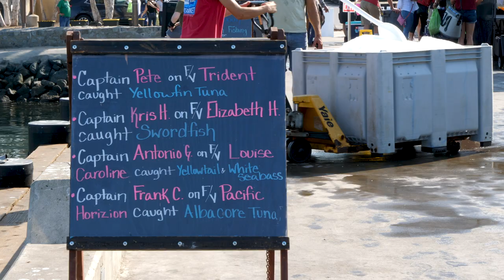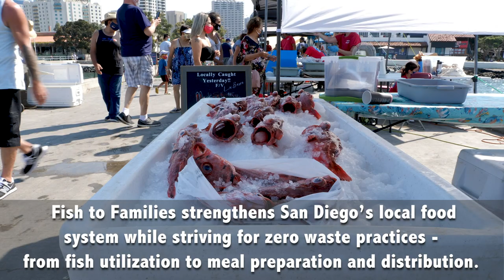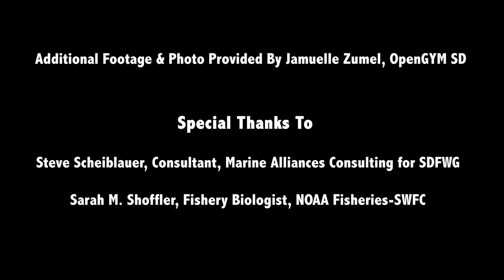Fish to Families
California Sea Grant has been proud to be a partner in Fish to Families, a meal distribution program that supports local fishermen, those in hospitality, and the food insecure during the COVID-19 crisis.

Now headed into the 12th week of the program, Fish to Families has bought 4,000 pounds of responsibly sourced, local fish from 16 different San Diego fishermen and supported the preparation of nearly 6,800 healthy, delicious, sustainable seafood meals that have been distributed to people in need.

Project Leads:
San Diego Fisherman’s Working Group
Chef Phillip Esteban of Craft Meals and his creative group Open Gym

Funded by
The San Diego Foundation COVID-19 Community Response Fund

Partners
Meal distribution support
Third Avenue Charitable Organization
I Love to Glean
Good Neighbor Project
Our Savior Lutheran Church
Olivewood Gardens
Project New Village
Luther Tower Apartments
Mundo Gardens
South Bay Community Services
Western Service Workers Association
Nueva Vida

Administrative and educational support
Marine Alliances Consulting
California Sea Grant
NOAA Fisheries